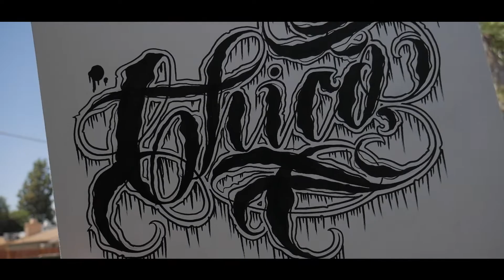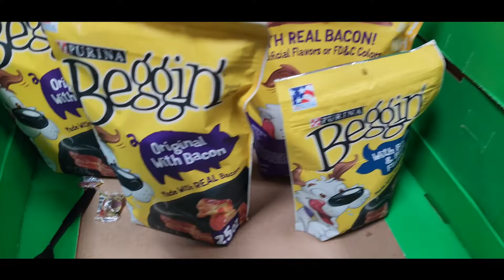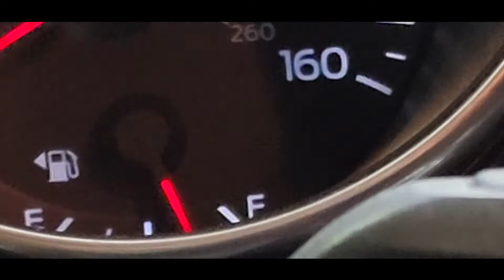Lettering Video | Walking My Dog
lettering video , smashed all these video together.